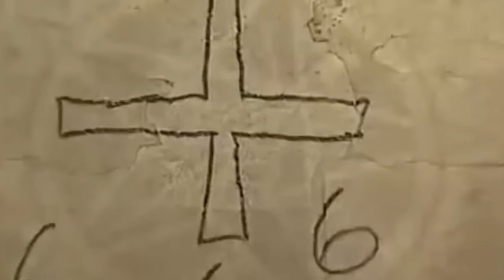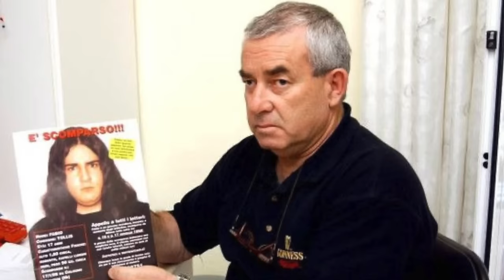La Peggiore Setta Italiana - Bestie di SATANA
Mario Maccione, Massimiliano Magni, Fabio Tollis, Marco Zampollo, Pietro Guerrieri, Eros Monterosso, Paolo Leoni, Nicola Sapone e Andrea Volpe sono ragazzi emarginati e incompresi, che alla fine degli anni '90 hanno deciso di formare una band. Che è poi diventata una gang, che è poi diventata una setta. Un'escalation di eventi che hanno portato inevitabilmente ad un tragico epilogo.